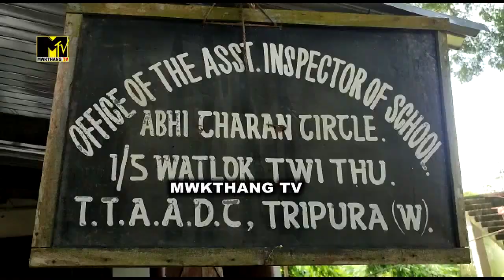SWACH BHARAT ABHIYAN TEACHER DAY NO TWI ABHICHARAN HATIO